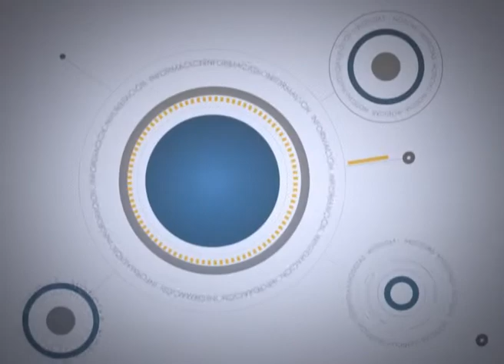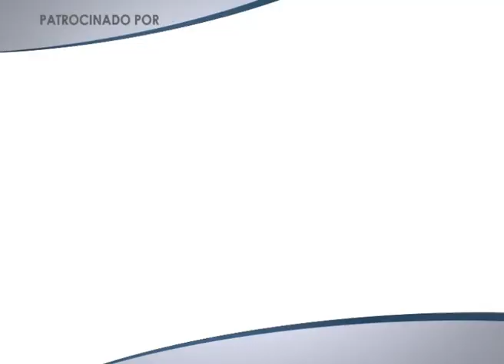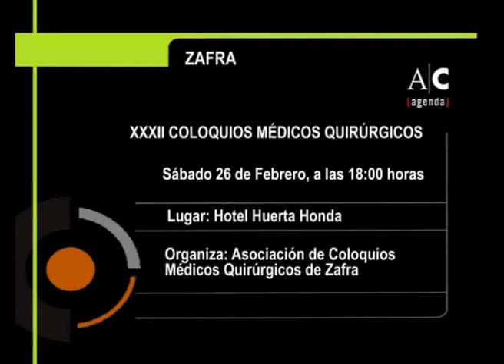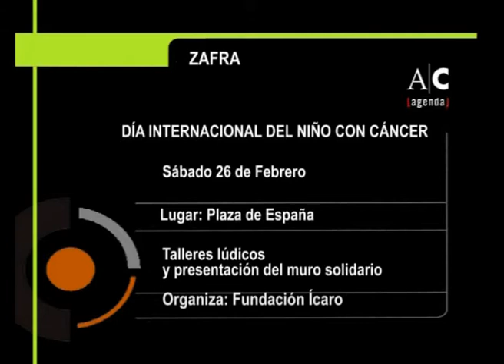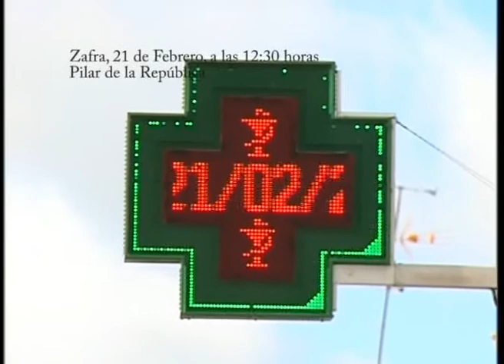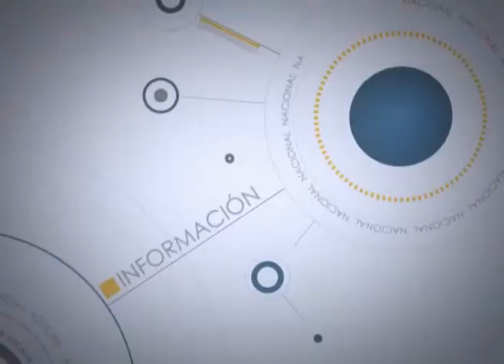Informativo lunes, 21 febrero 2011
Hoy les contaremos la nueva firma con proyectos empresariales a través del CEDER, también les hablaremos sobre la Escuela de Formación Política desarrollada por Juventudes Socialistas, y por último el concierto rociero en beneficio de la AECC.